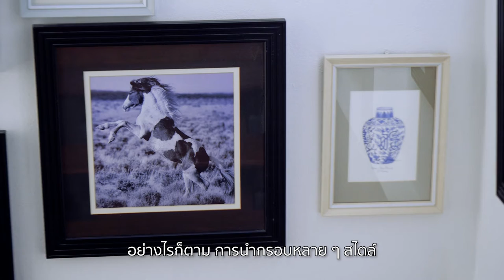เคล็ดลับการตกแต่งบ้านด้วยรูปภาพ ทำบ้านให้ดูผ่อนคลาย และมีชีวิตชีวามากขึ้น!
🖼 แต่งบ้านไม่จำเป็นต้องซื้อเฟอร์นิเจอร์ใหญ่ ๆ เสมอไป
มาดูเคล็ดลับในการแต่งบ้านง่าย ๆ ด้วย รูปภาพ กัน
ทำให้บ้านดูผ่อนคลาย และมีชีวิตชีวามากขึ้น

ได้เคล็ดลับแล้ว เข้าไปดู กรอบรูป สวย ๆ ได้ที่นี้เลย